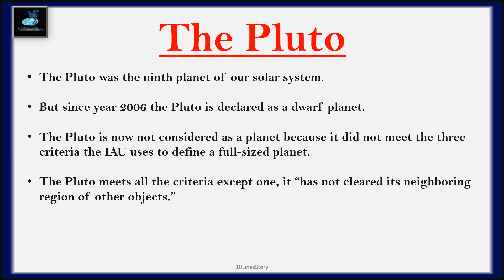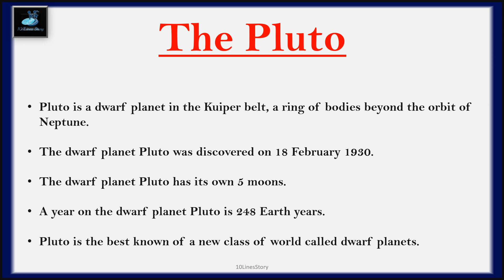10 lines on the dwarf planet Pluto||The dwarf planet Pluto essay in 10 lines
10 lines on the dwarf planet Pluto||The dwarf planet Pluto essay in 10 lines